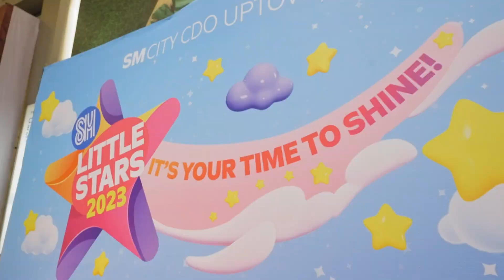SMLittleStars2023: Mindanao Region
After thousands of auditions during the preliminaries all over Mindanao, the SMLittleStars2023 Regional Finals is on! 💫

Who among these kids will continue to shine bright to represent their region at the Grand Finals this October? 🤸🏻‍♀️✨🤸🏻‍♂️

Catch the Mindanao Regional Finals at SM CDO Downtown this September 9!